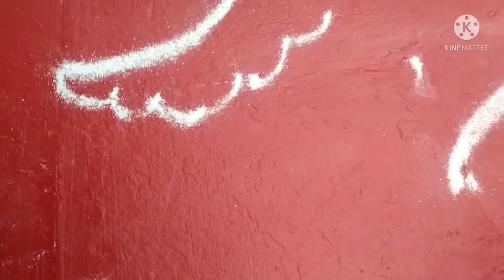ஆகஸ்ட் 15 ரங்கோலி